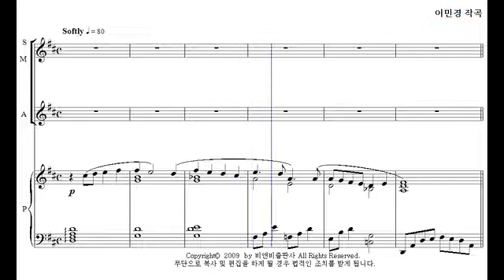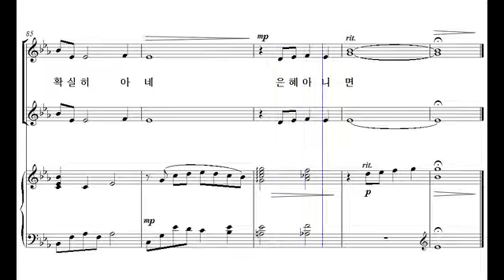[비앤비 여성성가 합창곡집 3] 21. 은혜 아니면(이민경 작곡) - 소프라노 2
21. 은혜 아니면(이민경 작곡) - 소프라노 2